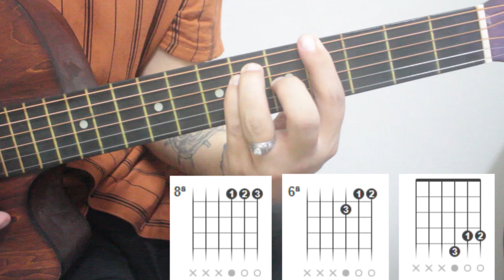How to play Altar by hulvey forrest frank on guitar | easy lesson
Olá, Eu sou o Michael William Se você gostou deixe o seu 👍🏽, e ative a notificação (todas) para o YouTube  entender que você deseja receber as notificações das novas canções postadas aqui, Inscreva Se no canal COMPARTILHE com todos os seus amigos. Não deixe de se escrever  em nosso canal e ATIVE O SINO para receber os novos vídeos postados. Nos ajude dando ideias. Video Aula de hoje vamos aprender as melhores formas de fazer o acorde no braço do violão!

Gospel no violão

🔁 Meu Curso de Violão para iniciantes GRATUITO ✔